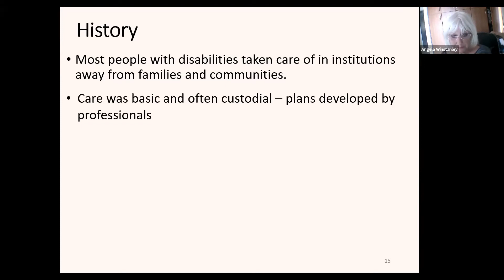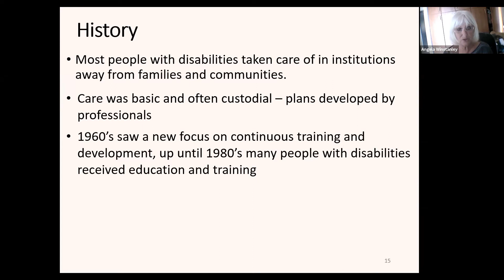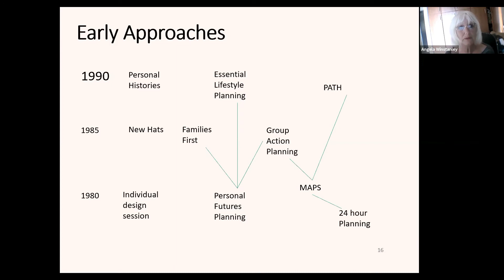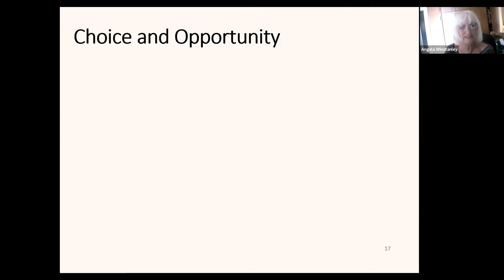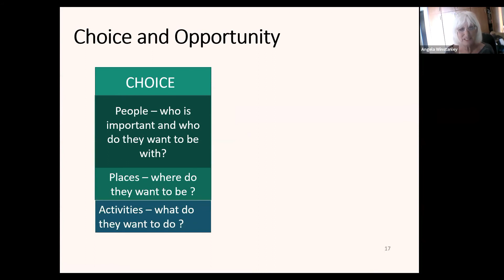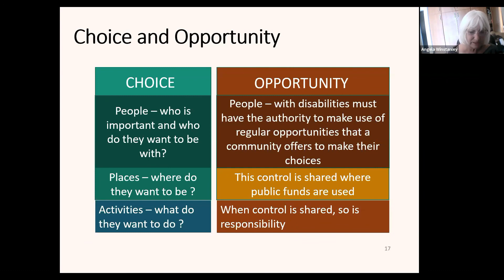HISTORY OF PERSON CENTERED PLANNING BY ANGELA WINSTANLEY, PART 2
💯➡️PERSON CENTERED PLANNING IN AUTISM, PART 2 IS HERE!

💡In this video Angela Winstanley - ShipCon expert on Special Education Needs, presents the second part of the training in Person Centered Planning for people with Autism. This part is dedicated to HISTORY of person centered planning. You might find very interesting facts in this video!

📌This is the Second part of the series of video sessions on PCP. If you find this video interesting, please follow ShipCon Facebook page to see more videos like this! 💯💯💯

❓WHAT IS PERSON CENTERED PLANNING?❓

➡️Person-centered planning (PCP) is a process for selecting and organizing the services and supports that an older adult or person with a disability may need to live in the community. Most important, it is a process that is directed by the person who receives the support. Being ‘person-centred’ or using a ‘person-centred approach’ means ensuring that everything we do is based upon what is important to a person from their own perspective. Person-Centred Planning (PCP) discovers and acts on what is important to a person but this can be difficult to unravel for a person with an ASC.